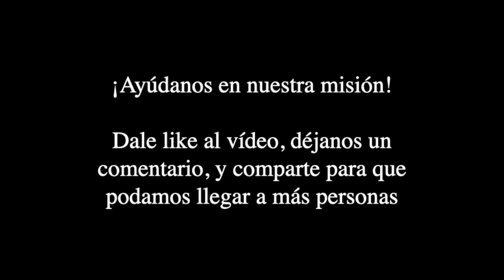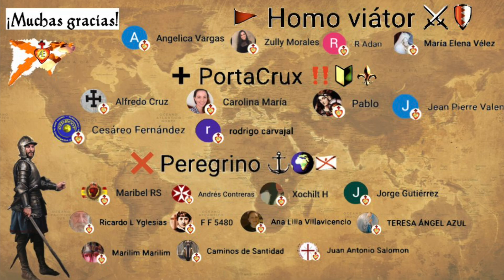Dones del Espíritu Santo - Septenario: Introducción [Año Litúrgico - D.O.M. Próspero Guéranger]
Meditaciones de los SIETE DONES del ESPÍRITU SANTO (SEPTENARIO) según el Año Litúrgico de D.O.M. Próspero Guéranger, O.S.B.:

Oraciones publicadas en el canal: